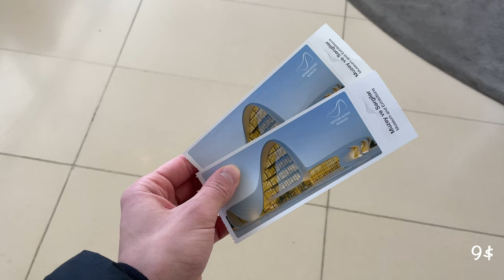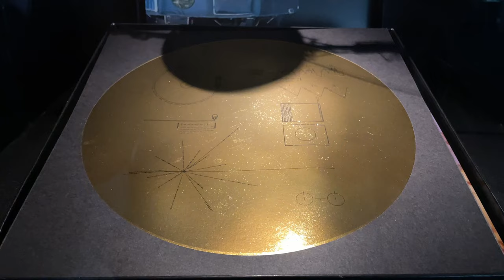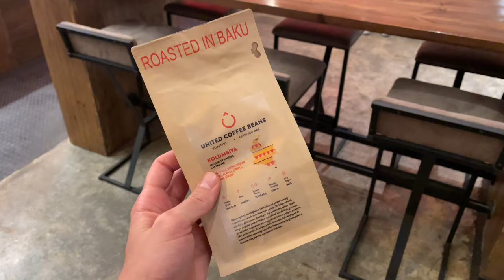Weekend in Baku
Hi all. This video is about how I spent the weekend in Baku. Here you can find interesting places for visiting, prices and a lot of beautiful views.

Time codes:
00:00 Day 1. Tbilisi -- Baku
00:48 Street Walk
01:25 Hotel
01:55 Sea Walk
02:15 Minus of Baku
02:34 Street Walk
03:05 Day 2. Time for a run
03:55 Sea Walk
04:22 Museum of Modern Art
04:38 Heydar Aliyev Centre
06:29 Market
06:40 Day 3. Old City
07:30 Mini Venice
07:43 Crystal Hall
07:50 Funicular
08:01 Street Walk
08:13 United Coffee Beans
08:25 The End